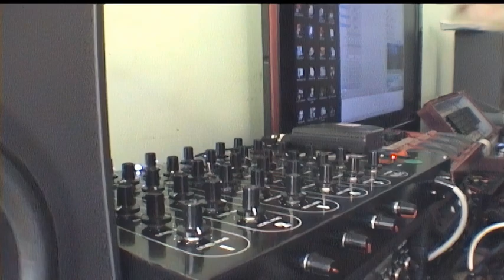PRAWATT - ostatnia sesja nagraniowa 30-4-2011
W trakcie tej sesji powstał utwór Dance Through The End Of Night.